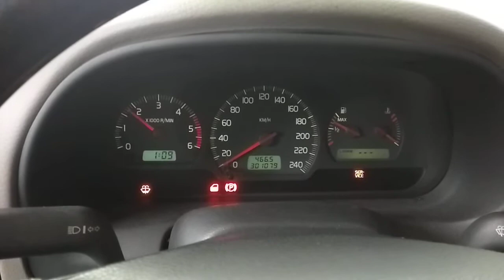26330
Volvo V40